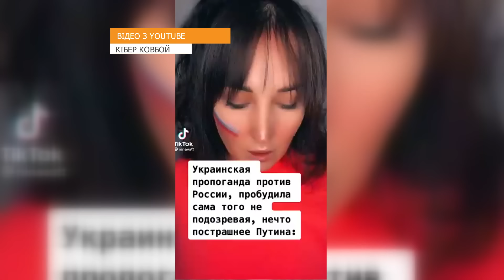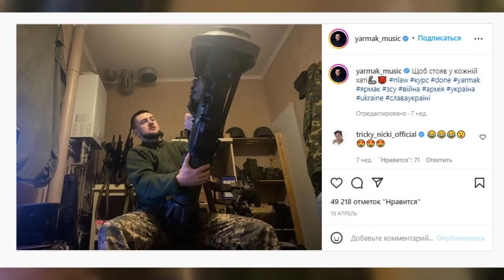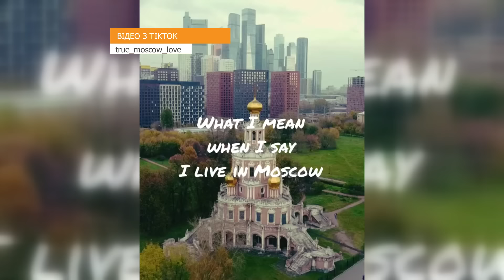🚽 Не унитазами едиными: как россияне КРАДУТ украинские тренды в соцсетях. Российский TikTok сегодня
Московия с первого дня своего существования привыкла воровать и заимствовать чужие идеи и изобретения.

Спустя три месяца войны россияне не стесняются записывать видео в TikTok под украинские песни, красть идеи для видео в YouTube и засорять своим "творчеством" онлайн площадки.